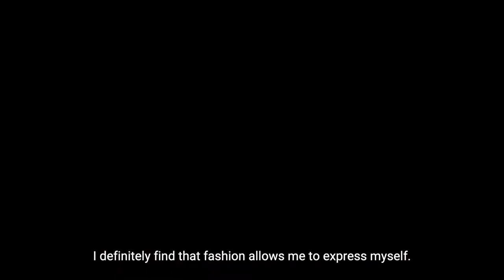JANINA – AUF AUGENHOEHE Short Film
Last year, students of the HTW Berlin have made three short movies in cooperation with AUF AUGENHOEHE. We are happy to finally be able to show you the third, and final of them all!

The film features Janina, who shares her thoughts on the fashion industry.

CREDITS:
Evgenij Weimer
Bengisu Günay
Hannah Götze
Jonas Michel
Jonathan Goudefroy
Juliane Mehrhoff
Kevin Arbinger